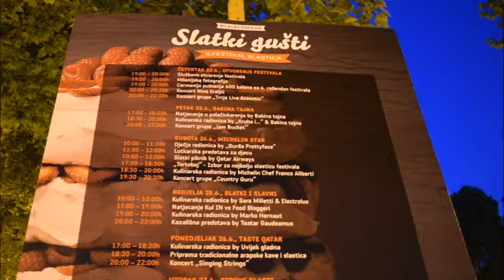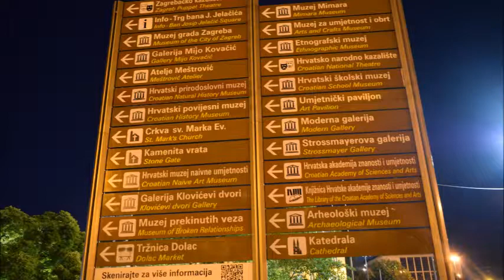ZAGREB CROATIA AT NIGHT 26June2017